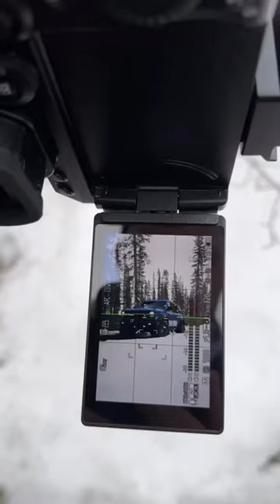Bronco Wildtrak vs Canadian Off-roading!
I took the Bronco Wildtrak into the backroads near Bragg Creek AB Canada and shot some photos with my Lumix S5ii. These moments are some of my favourite moments, and I can’t wait to share the full story!